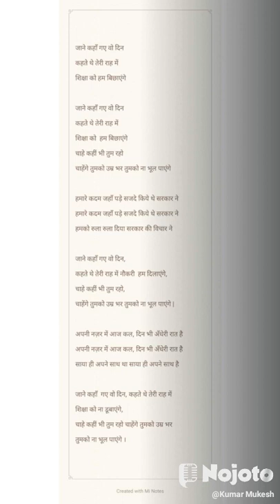जाने कहां गए वह दिन सजदे किए थे सरकार ने नौकरी हम दिलाएंगे शिक्षा को हम बिछाएंगे सुनिए गौर से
जाने कहाँ गए वो दिन

कहते थे तेरी राह में

शिक्षा को हम बिछाएंगे

चाहे कहीं भी तुम रहो

चाहेंगे तुमको उम्र भर तुमको ना भूल पाएंगे

हमारे कदम जहाँ पड़े सजदे किये थे सरकार ने

हमको रुला रुला दिया सरकार की विचार ने

कहते थे तेरी राह में नौकरी  हम दिलाएंगे,

अपनी नज़र में आज कल, दिन भी अँधेरी रात है

साया ही अपने साथ था साया ही अपने साथ है

जाने कहाँ  गए वो दिन, कहते थे तेरी राह में

शिक्षा को ना डूबाएंगे,

चाहे कहीं भी तुम रहो चाहेंगे तुमको उम्र भर

तुमको ना भूल पाएंगे ।